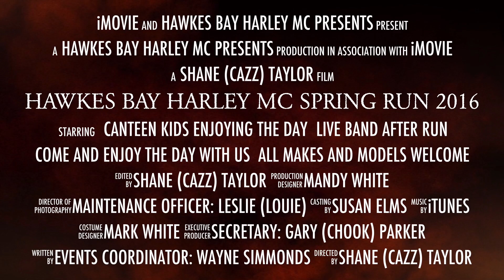Hawkes Bay Harley Mc Spring Run 2016